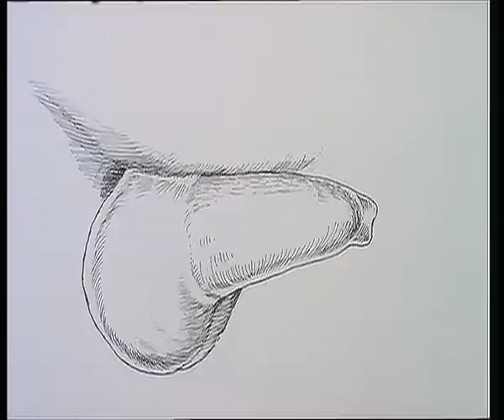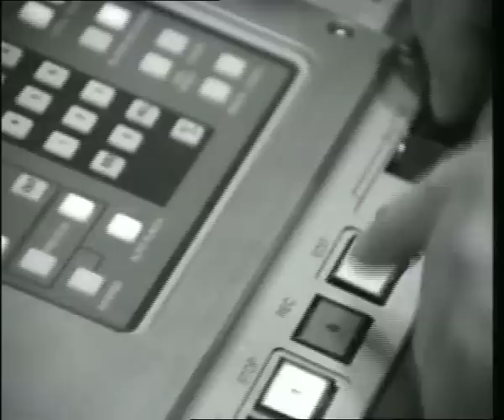Le castrat Farinelli. Nostalgie d´une voix perdue. Part I.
"Le castrat Farinelli. Nostalgie d´une voix perdue". Un film de Gerard Corbiau et Marc David. (1994)

The Making of the great movie...

Derek Lee Ragin (countertenor) and Ewa Mallas - Godlewska (soprano), while recording the soundtrack , conductor Christophe Rousset.

As also featuring the incredible actor Stefano Dionisi !